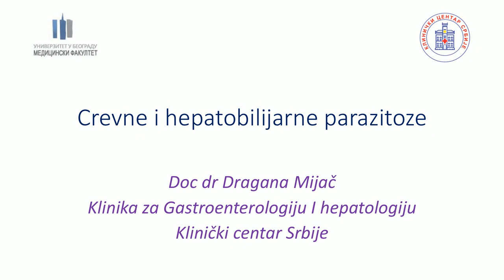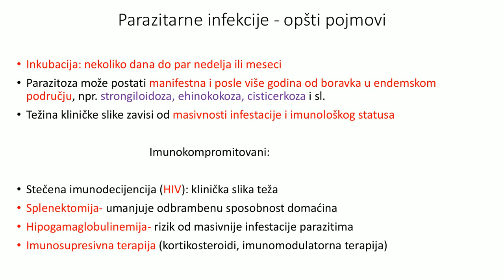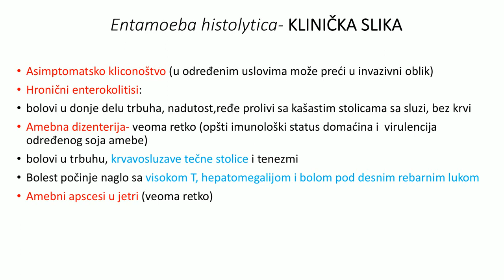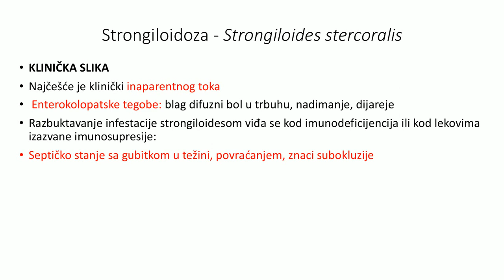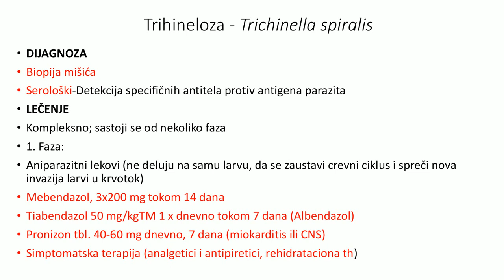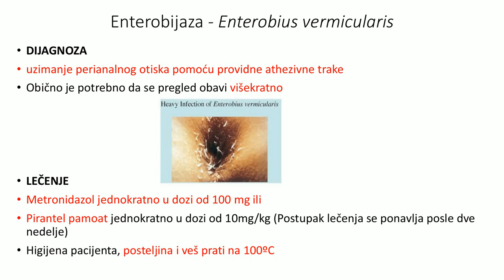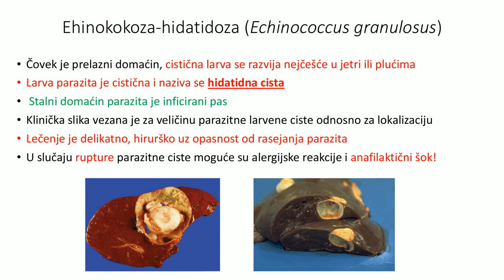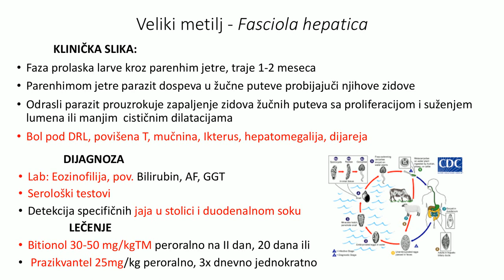crevne i hepatobilijarne parazitoze doc dr Dragana Mijač Crevne i hepatobilijarne parazitoze